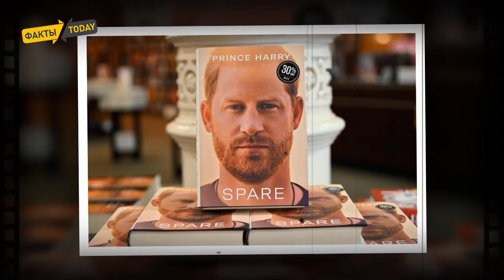Принц Гарри за деньги ответит на вопросы поклонников на виртуальной конференции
Кажется, ПРИНЦ ГАРРИ вводит новый термин в сферу политики и бизнеса: платная благотворительность — вот новшество, которое продемонстрирует герцог на ПРЕДСТОЯЩЕЙ ОНЛАЙН-КОНФЕРЕНЦИИ, которая состоится 4 марта. Дело в том, что участниками виртуального мероприятия смогут стать люди, которые приобретут специальный билет. Более того, чтобы задать вопрос принцу, его будет недостаточно. Придётся заплатить ещё $22. Кажется, ещё ни одна звезда до такого не додумывалась. «Те, кто приобретёт билеты, смогут стать зрителями важной беседы принца Гарри и доктора Габоры Мате. Однако живого участия зрителей во время трансляции не предполагается, потому что чат будет отключён. Любой вопрос, который вы оплатите, также будет прочтён и выбран модератором. Гости должны будут соблюдать строгие правила, особенно это касается записи трансляции. Запись или совместный эфир будут строго запрещены», — говорится в условиях мероприятия. Также сообщается, что цена билета составляет $20, однако для жителей Великобритании цена увеличивается ещё на $2 (уточняется, что в эту стоимость входит копия мемуаров принца Гарри «Запасной»). Стоит отметить, что до сих пор неизвестно, сколько Сассекскому удалось заработать на выпуске мемуаров, но представители герцога заявили, что $1,5 млн принц пожертвовал благотворительной организации Sentebale.